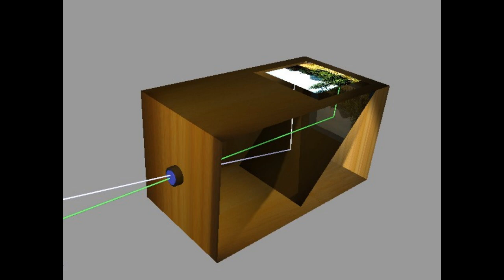First Photo ever taken